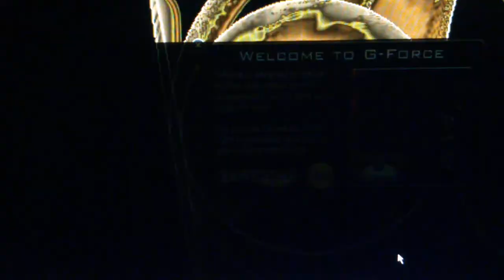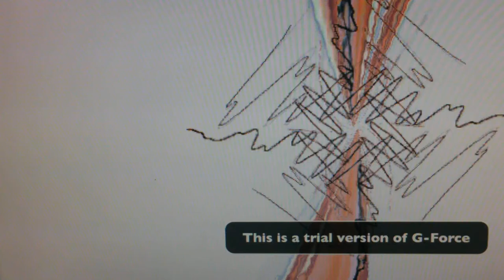Dj blackdemon XTC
Hardbase from the 90,s